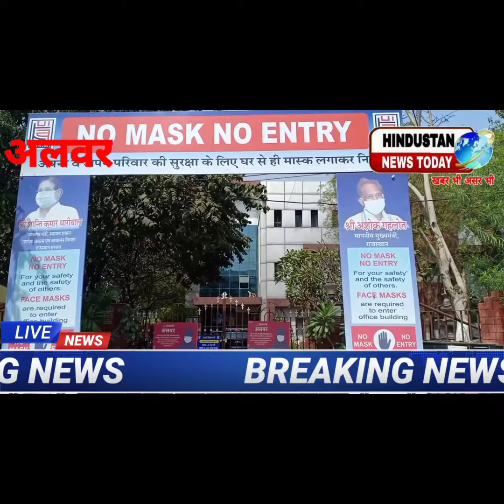एसीबी की बड़ी कार्रवाई अलवर में यूआईटी के कनिष्ठ अभियंता को किया गिरफ्तार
ACB ki bdi khbr alwar
sort vedeo
hindustan news today